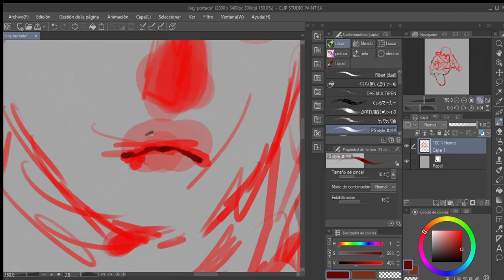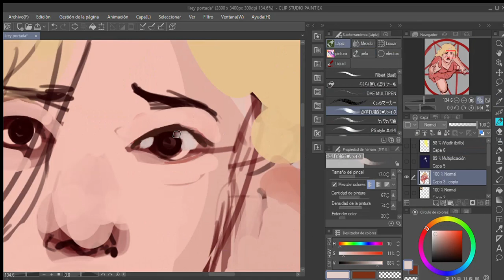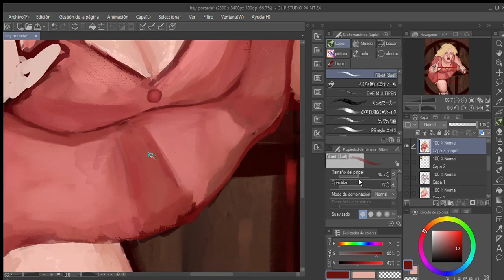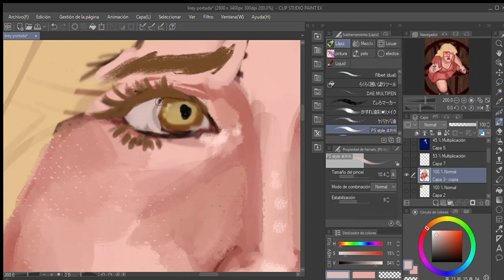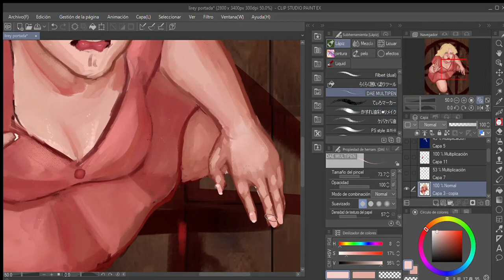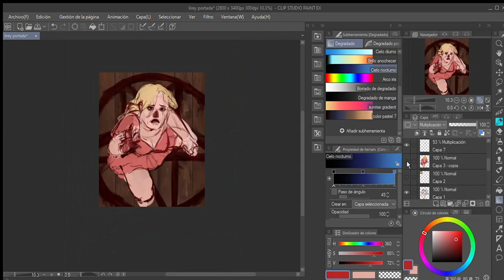You are not a saint - SPEEDPAINT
TW! BLOOD!
How much of a saint can someone be before they turn unholy?

Hell Above- Pierce the Veil